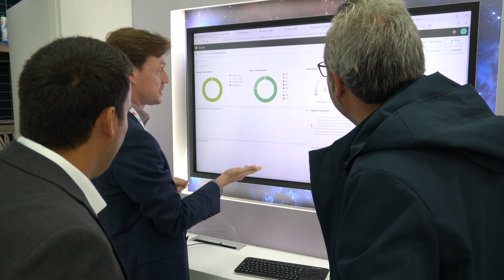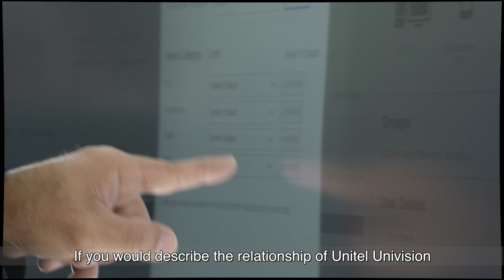VO at IBC 2022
This year at IBC, after 3 years, Viaccess-Orca showcased its  E2E Solutions & Services which can empower pay tv operators and content providers to continuously grow their business.
We've showcased our Future Proof TV platform with monetization solutions such as Targeted Advertising, VO Player advanced features, QoS and QoX.
Our Anti-Piracy Center with its Dynamic wartermarking and breach detection tools where also demonstrated.
Our contribution to the industry mission of reducing carbon footprint, in collaboration with our NESTED project partners: Leveraging video formats, transport standards and delivery architectures to enable an eco-friendly streaming experience was also showcased.